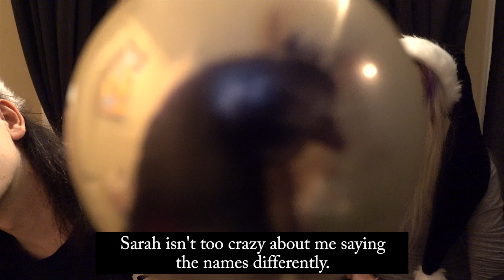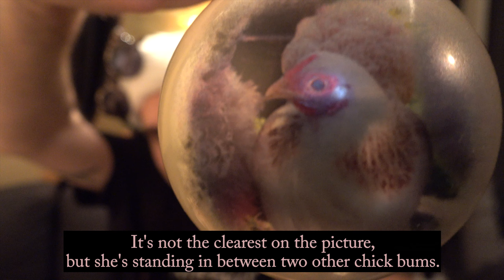2nd Sunday of Advent! - Christmas Decorations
Today we're unboxing some decorations that my sister has ordered!

Setup:
Used for recording: Audacity
Cam: RX100 IV
Mic: Razer Seiren Pro
Edit: Adobe Premiere Pro